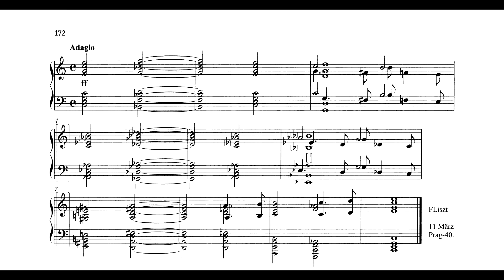Liszt – Album-Leaf "Adagio", S163f/1 (Kim)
[Formerly S.158d]

The Adagio, in C major, is an example of a musical autograph, signed and dated by Liszt, in the album of an unknown lady, preserved in an archive in Prague, and now published in the 1988 Liszt Society Journal in London—and based on a theme which all Lisztians will recognize as the second subject of the Dante Sonata. (Howard)

Pf: Minkyu Kim